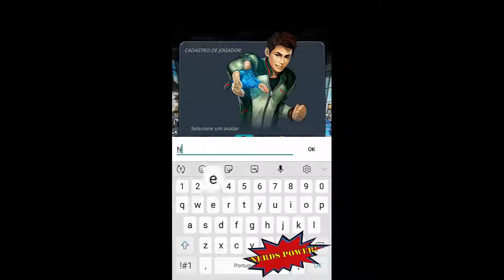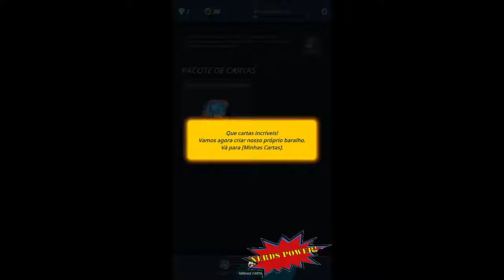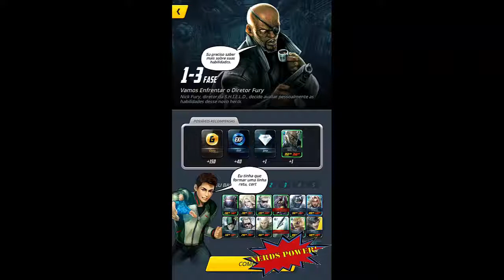MARVEL Battle Lines Android IOS - melhor jogo de Estratégia / Cartas – Download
Neste vídeo, estou mostrando o gameplay de MARVEL Battle Lines para Android IOS Iphone (mobile). Esse game foi lançado em 22 de outubro de 2018, na Play Store, pela NEXON Company

🎮 INFORMAÇÕES SOBRE O JOGO:
No vídeo

🎮 DESCRIÇÃO DO JOGO:
Veja as novidades de fim de ano no Google Play!
- Aplicação do visual de fim de ano.
- Aplicação de música de fim de ano.
- Produtos especiais de fim de ano já disponíveis.
- Eventos especiais de fim de ano já disponíveis no Portal do Evento.
Boas festas do MARVEL Battle Lines!

O Cubo Cósmico foi fragmentado, lançando o Universo Marvel ao caos! Agora você deve juntar forças com super-heróis e vilões, incluindo os Vingadores, Guardiões da Galáxia, Homem-Aranha e muitos outros, para coletar os fragmentos e restaurar o universo.

Colecione mais de 100 dos seus personagens favoritos da Marvel, incluindo Capitão América, Thor, Demolidor, Venom, Doutor Estranho e Thanos. Construa o baralho perfeito e coloque os personagens em ação no modo solo, ou enfrente outros jogadores do mundo todo em competições JxJ. Crie sua estratégia e coloque-os em ação neste jogo lendário de coleção e batalha de cartas.

Características

- Colete mais de 100 cartas de super-heróis e supervilões, incluindo Homem de Ferro, Viúva Negra, Homem-Aranha, Loki e muito mais, todas com arte deslumbrante, tornando cara retrato de personagem uma obra de arte colecionável.

- Construa seu baralho e crie a equipe mais poderosa que existe. Combine super-heróis e supervilões dos Vingadores, Guardiões da Galáxia, Defensores, S.H.I.E.L.D. e muito mais!

- Defina sua estratégia: use as cartas para pegar três em sequência e atacar o oponente.

- Batalhe no modo solo e enfrente jogadores no modo JxJ desde o início.

- Liberte poderosas cartas de ação para vencer seus inimigos.

🕹️Canal Nerds Power